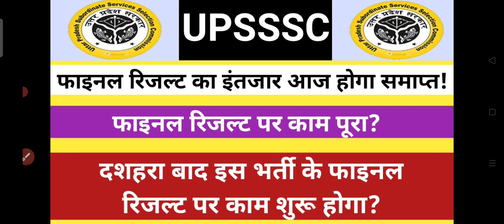UPSSSC आज एक फाइनल रिजल्ट जारी होगा!